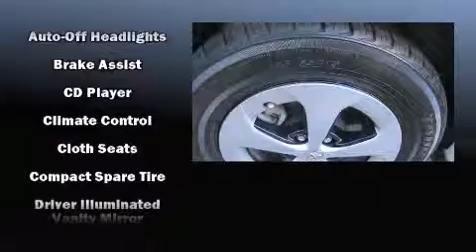2012 Toyota Prius Two in Marshall, TX 75672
Patterson Toyota of Marshall

Discerning drivers will appreciate the 2012 Toyota Prius. With fewer than 25,000 miles on the odometer, you'll be sure to appreciate this model's condition and value. Smooth gearshifts are achieved thanks to the 1.8 liter 4 cylinder engine, providing a spirited, yet composed ride and drive. All of the premium features expected of a Toyota are offered, including: delay-off headlights, an outside temperature display, front bucket seats, heated door mirrors, remote keyless entry, rear wipers, and a split folding rear seat. Storage solutions are integrated throughout the interior, demonstrating thoughtful attention to detail. Premium sound drives 6 speakers, providing you and your passengers a sensational audio experience. Toyota ensures the safety and security of its passengers with equipment such as: dual front impact airbags, head curtain airbags, traction control, brake assist, anti-whiplash front head restraints, ignition disabling, and 4 wheel disc brakes with ABS. Electronic stability control ensures solid grip atop the road surface, no matter how challenging the driving conditions. We pride ourselves in the quality that we offer on all of our vehicles. Please don't hesitate to give us a call.